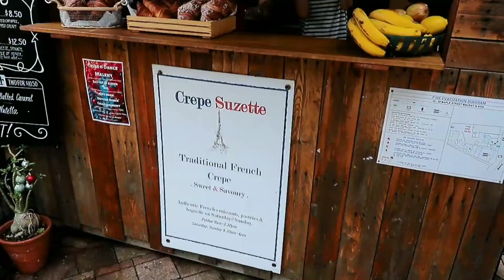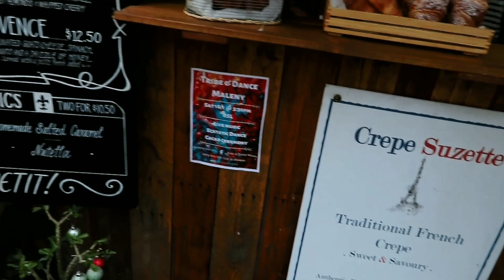Maleny Lane [2]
Hai Folks,
Let's check out the shacks and the garden pots and the girls behind these famous shacks who are having a bit of fun with the music.

Each month Maleny Lane always hold a great night on Friday with Renegade Funk Jam. Just to let you know...